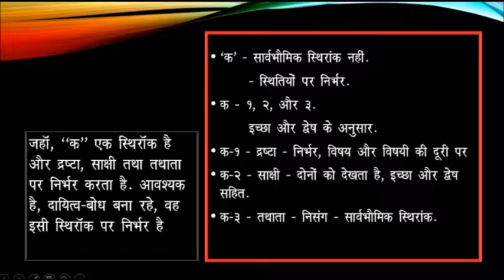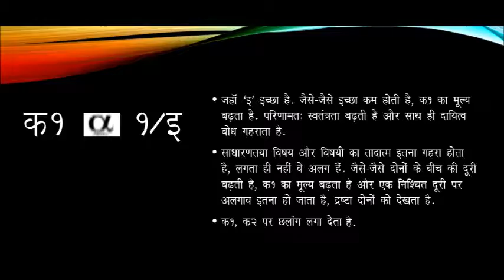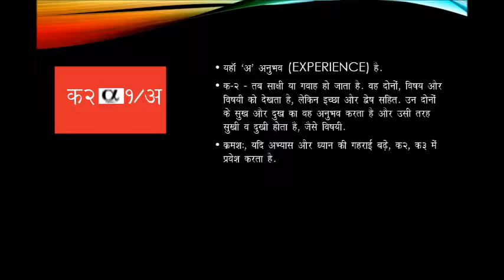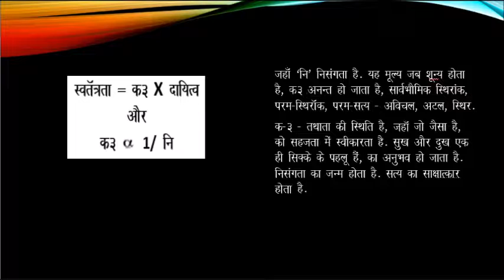AAJ KE KAL - STHIRANK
एक ऐसे बिंदु के चारों ओर हम घूमते रहतें हैं.जिसे संसार कहा जाता है. घूमते हुए भी जो इस बिंदु स्थिरांक को देखता है, वही देखता है.